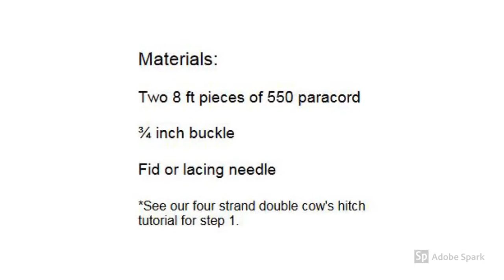Paracord Manta Ray Bracelet Tutorial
This is a step by step tutorial for a Manta Ray Bracelet. Pause the video to follow along, or print off instructions